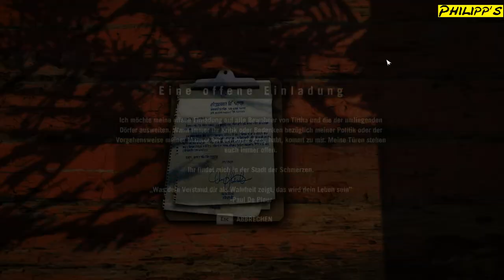SCHWEINE JAGEN ► Far Cry 4 #014 [Let´s Play] [HD]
Let´s Play Far Cry 4 mit Philipp bei Philipp´s Gaming
~ Um Taschen herzustellen müssen wir Schweine jagen ~